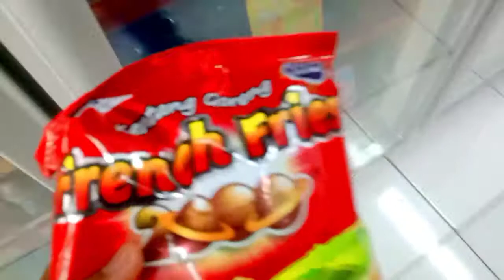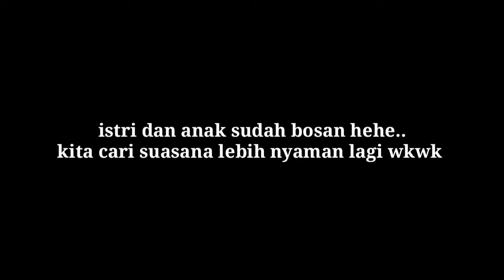IAVLOG ISTRIANAK ke kota bulukumba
kita cari suasana baru guys dan bahagiakan bersama istri dan anak di kota bulukumba

VLOG pertama
bersama istri & anak.

EDITING:jabal Nurdiansyah
LOCATION:kota bulukumba